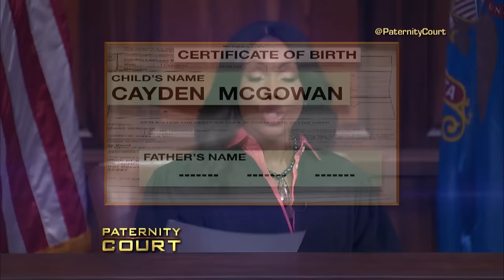Pregnant 2 Weeks After Meeting Men Online (Full Episode) | Paternity Court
McGowan v. Martin: A memphis, TN woman comes to court to prove that a man she met online is the father of her child.  Meanwhile the man who has accepted her child as his own comes to court hoping the child may be his.